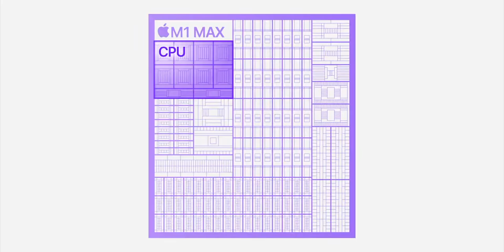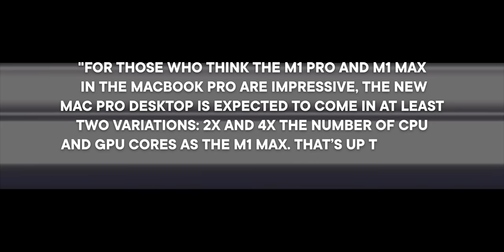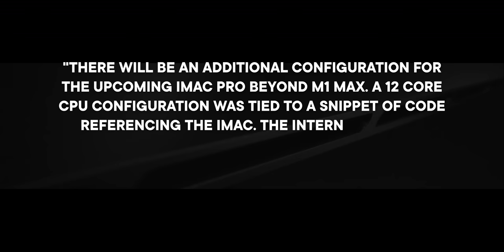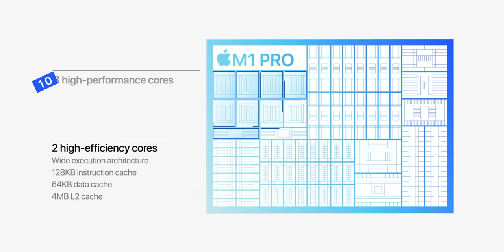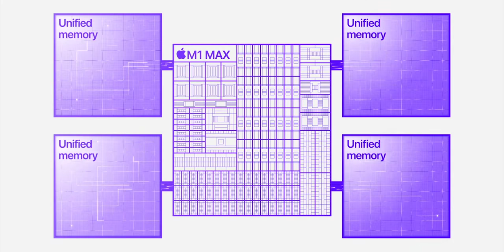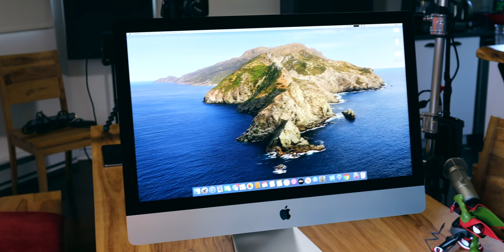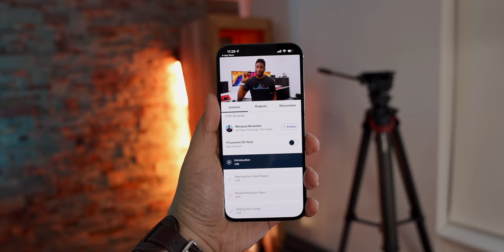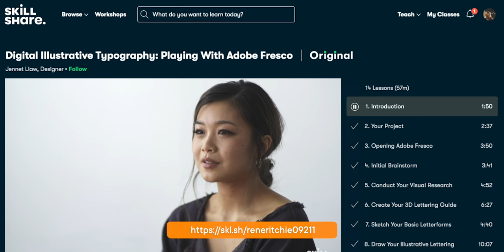M1 'Extreme' Leaks — Will it CLOWN Intel Alder Lake?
M1. Then M1 Pro and M1 Max. Now… M1 Max Plus? M1 Extreme? M1 Intel: Endgame? Whatever it’s called, it’s the latest rumor surrounding Apple’s silicon roadmap. Not a dual or quad M1 Max, like previous reports suggested, but rather another escalation in compute cores right on the existing die. But what does that even mean?

🔗 LINKS

MORE